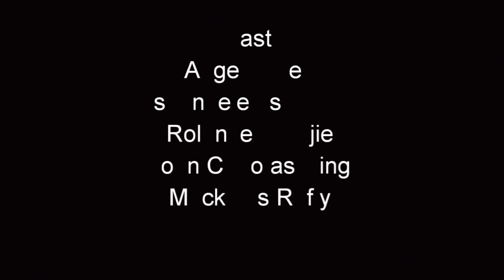Bata Bata Paano Ka Ginawa?(2)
Proyekto ng mga mag-aaral sa ika-syam na Taon